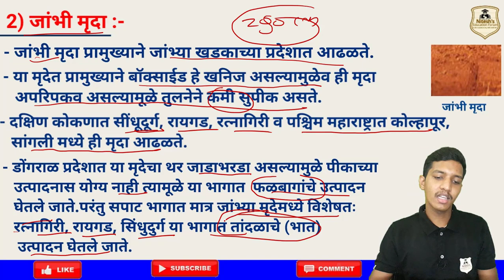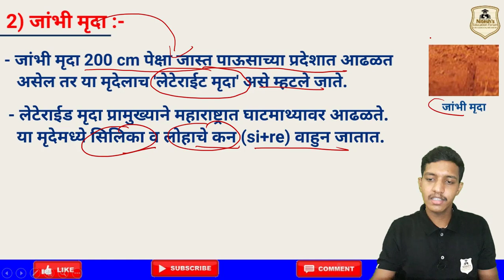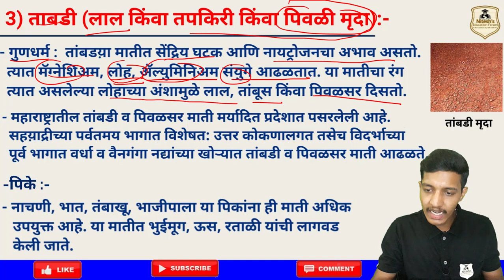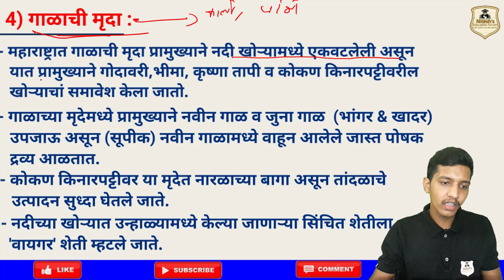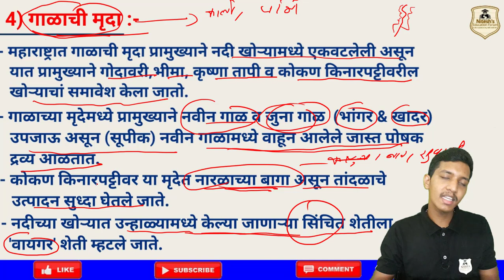महाराष्ट्रातील मृदा व मृदांचे प्रकार | महाराष्ट्राचा भूगोल | maharashtracha bhugol in marathi| MPSC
mpsc geography lecture in marathi | geography lecture for mpsc in marathi |  mmaharashtra geography mpsc |  maharashtracha bhugol
mpsc | mpsc lectures in marathi | mpsc video lectures | mruda| महाराष्ट्राचा भूगोल
महाराष्ट्राची मृदा (soils of maharashtra ) - Geography | Physical Geography SOILs - मृदा व मृदेचे प्रकार MPSC UPSC PSI STI ASO Clerical TALATHI ZP Exams | Geography of India (Imp for MPSC/UPSC, PSI, STI, ASO Tax Assistant) | Geography Crash Course - Maharashtra Soils Types मृदा - MPSC UPSC PSI STI ASO Clerical Exams | महाराष्ट्रातील मृदा व मृदांचे प्रकार महाराष्ट्राचा भूगोल Maharashtratil Mruda in marathi  | महाराष्ट्राचा भुगोल - मृदा MPSC पूर्व व मुख्य PSI STI ASST TALATHI POLICE | Geography of Maharashtra (महाराष्ट्राचा भूगोल - मृदा ) | for MPSC PSI-STI-ASO  | MPSC
maharashtra mruda prakar

या लेक्चर मध्ये आपण महाराष्ट्राचा भूगोल या विषयातील महाराष्ट्रातील मृदा व मृदांचे प्रकार पाहणार आहोत.
In this video, soil and its properties and uses are explained. Types of soil are discussed. The process of soil formation is explained. Soil erosion and methods to control it are explained. Finally, soil pollution and soil testing are discussed.

mpsc videos in marathi
mpsc study videos
mpsc marathi videos
maharashtra geography for mpsc
geography videos for mpsc
mpsc lecture on geography
mpsc lectures for geography
geography maharashtra bhugol in marathi
maharashtracha bhugol in marathi
maharashtra bhugol in marathi
महाराष्ट्र भूगोल
bhugol in marathi
महाराष्ट्राचा भूगोल
maharashtra geography in marathi
maharashtra geography mpsc tricks
geography in marathi
महाराष्ट्र भूगोल
geography
maharashtra geography
महाराष्ट्राचा भूगोल
mpsc geography
maharashtra bhugol

सर्व लेक्चर राज्यसेवा, combine exam grp b and grp c, तलाठी, पोलिस भरती अशा सर्व Exam साठी अत्यंत महत्त्वाचे आहेत.